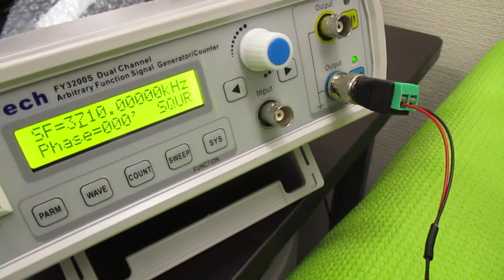超音波プローブを利用した「音響流」制御技術 ultrasonic-labo